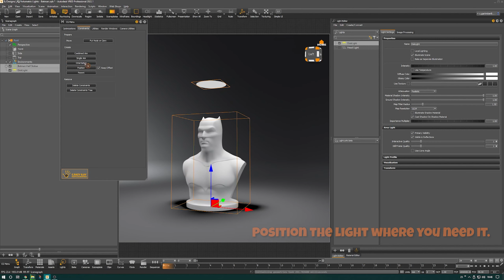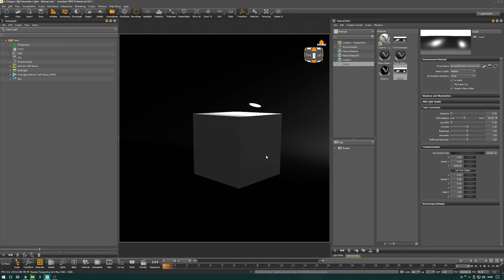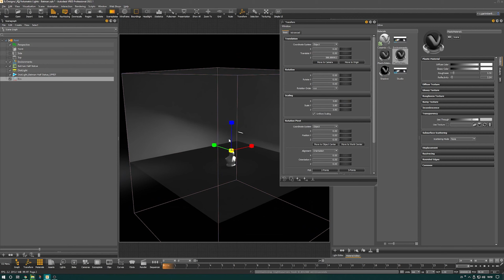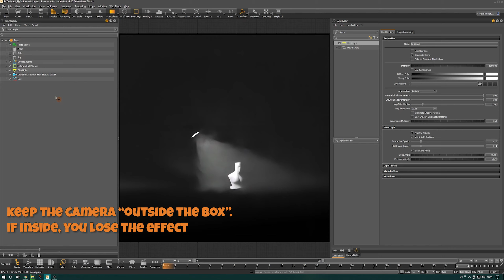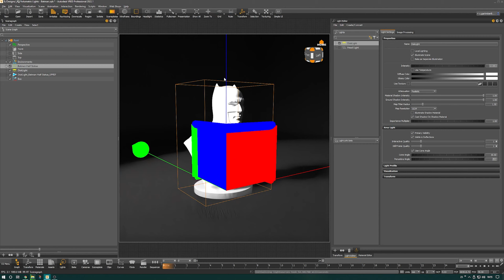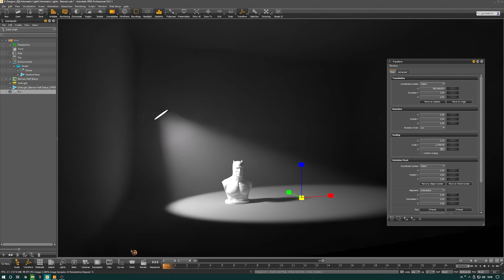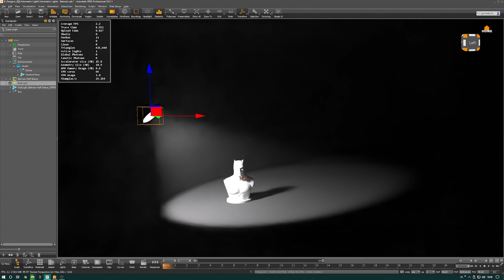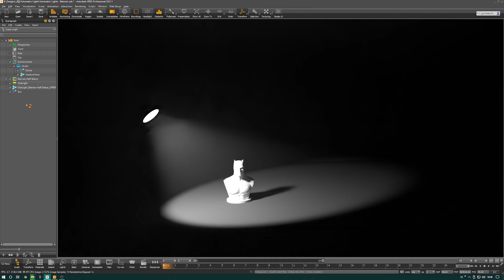Volumetric Lights in Vred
How to simulate a volumetric light in Vred.